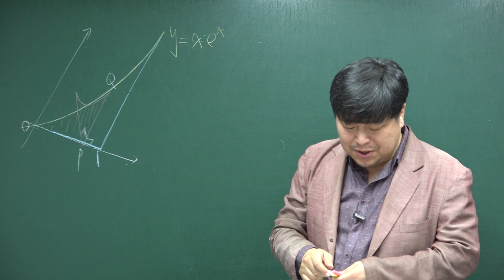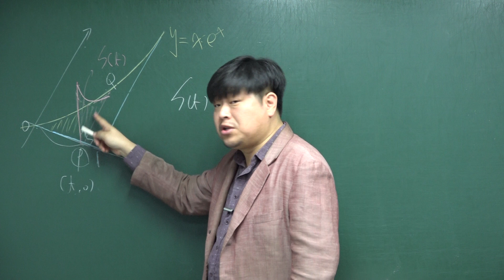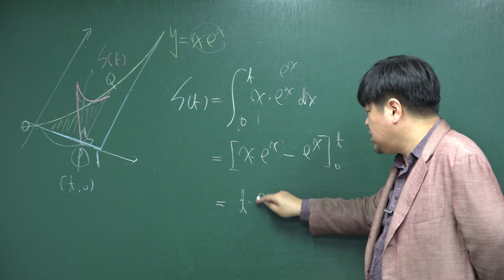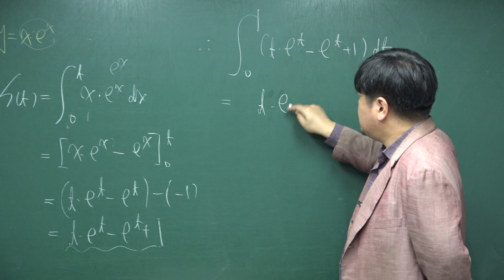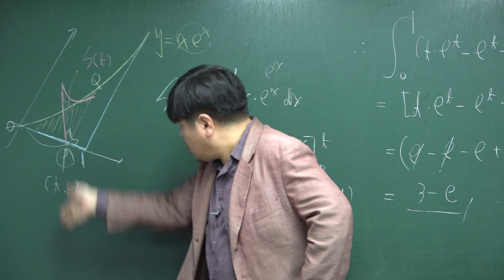[쎈 미적분 10 정적분의 활용] C1303